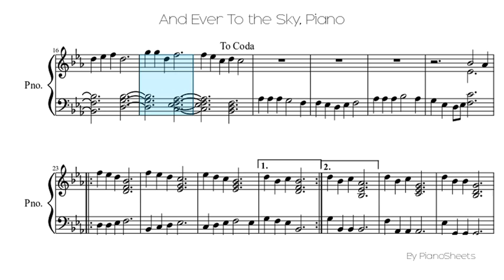And Ever To the Sky [Piano Solo]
Piano Solo Sheet: And Ever To the Sky